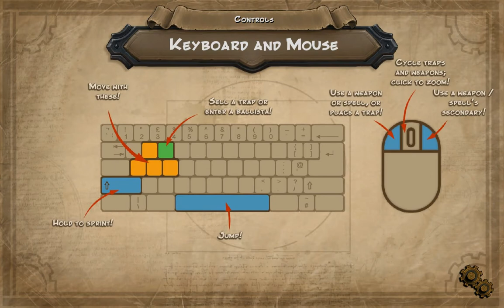Not2NerdyEnt Orcs Must Die Walkthrough!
Drew From Not2NerdyEnt walks you through Orcs Must Die

Also, log onto for game reviews,podcasts, and gamer forums. Join Not2Nerdy Entertainment and help us build a community, its for gamers by gamers.